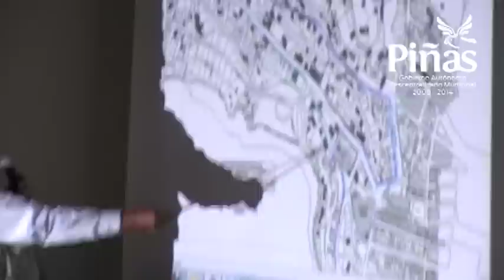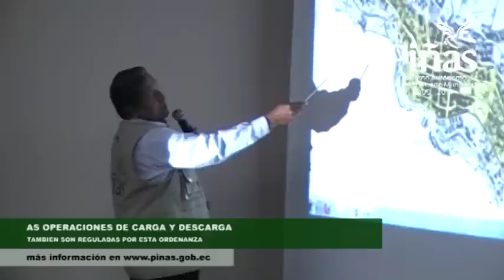Socializaron Ordenanza de Tránsito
El Salón de la Ciudad estuvo copado de transportistas y representantes institucionales, así como de sectores barriales y periodistas que se dieron cita la noche del martes 27 del presente mes, a partir de las 20H00 atendiendo la invitación del Alcalde Joseph Cueva González para socializar la Ordenanza que Regula y Controla el Tránsito de Vehículos Pesados y la Circulación de los Buses de Transporte Público en la ciudad de Piñas